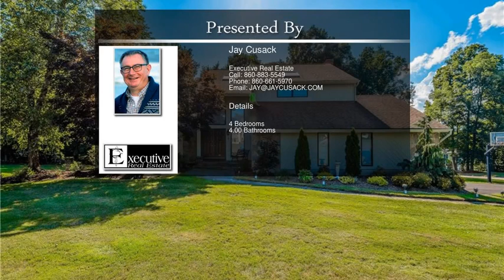8 Lomartra Lane Branford CT 06405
Seeking buyer who can appreciate the extensive list of updates this contemporary colonial boasts.  Relocate to this spacious 4 bedroom home situated on professionally landscaped corner lot on cul-de-sac street in quiet neighborhood of comparable homes. Welcoming two story foyer with marble floors & soaring ceilings.  Choose your style, formal or informal, this home has space for every type of entertaining.  Updated kitchen features granite counters, tumbled marble back splash, seeded glass front cabinets, stainless steel appliances & double sink. Grab a quick bite at the breakfast bar or gather informally at the kitchen table. Formal living/dining areas for special occasions.  Cozy up in the family room around the gas fireplace, or rally the crowd for the big game in the  lower level recreation room. New five inch hand scraped oak flooring nearly throughout. Baths updated with granite topped vanities and new high end lighting & plumbing fixtures.  Escape each day to your private second floor retreat, front to back master suite with dual walk in closets and luxurious bath complete with dual vanity, tiled shower & soaking tub surrounded by imported French porcelain tile.  Custom blinds throughout adorn the Anderson windows. In-home fitness room. New central air. Oversized garage. Underground utilities. New low maintenance Trex deck overlooks meticulously maintained yard w/in-ground lawn sprinkler system. Possible in law set-up with separate entrance & full bath in lower level.